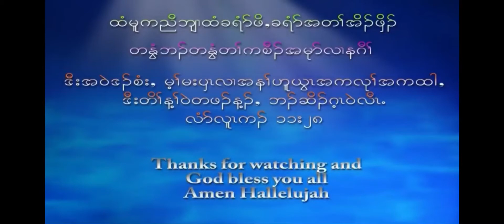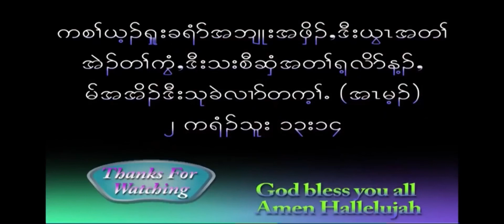{Special prayers for everyone} Brother Thara Lawla Moo. 11/21/2021